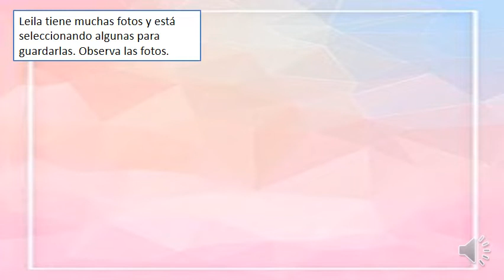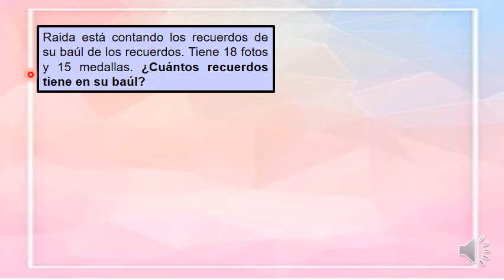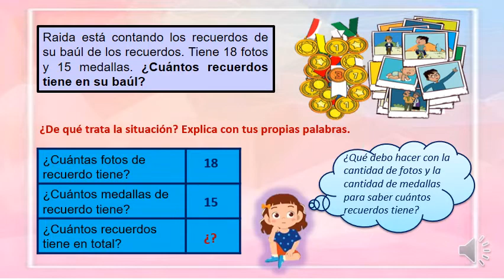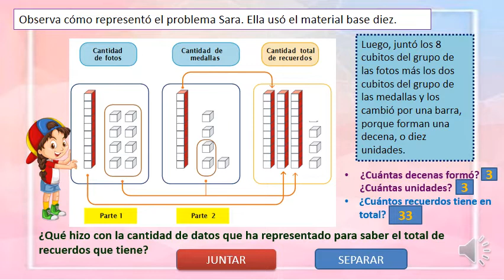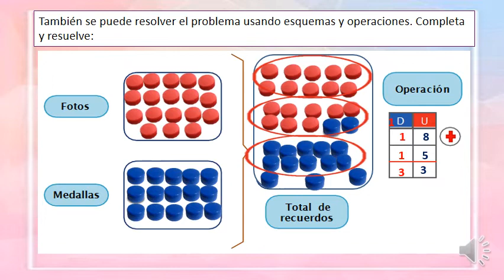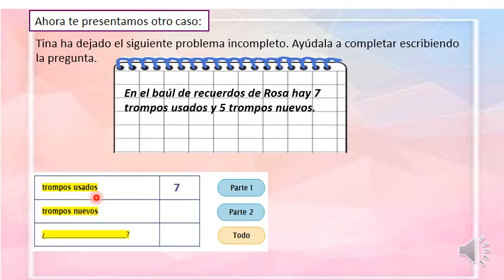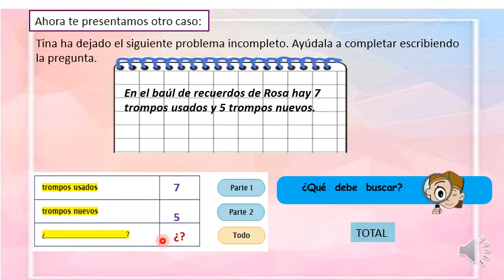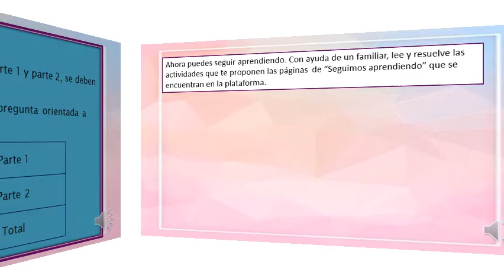"CREAMOS PROBLEMAS CON NUESTROS RECUERDOS" SEMANA 21 DIA 3 SEGUNDO GRADO APRENDO EN CASA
Crear un problema que implique buscar la cantidad total y una parte de la cantidad total.